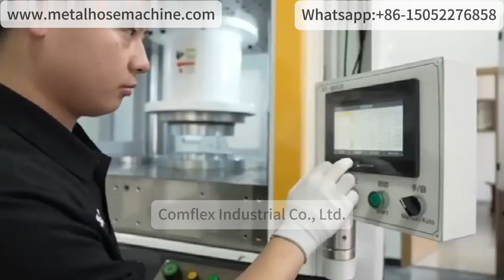welded bellow production line